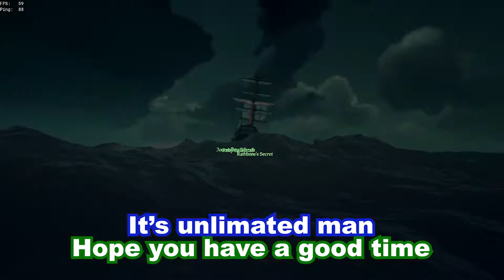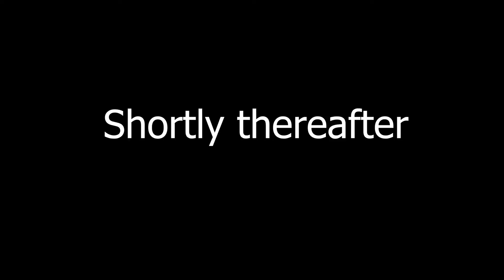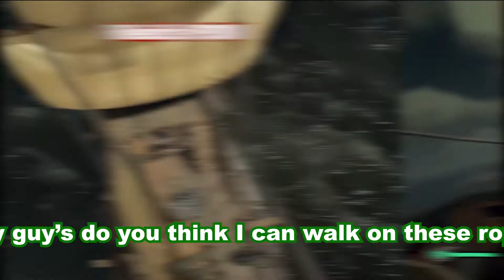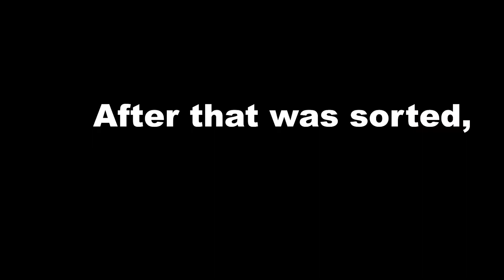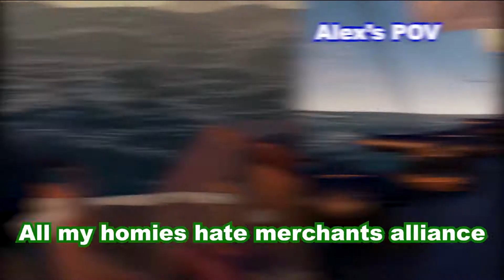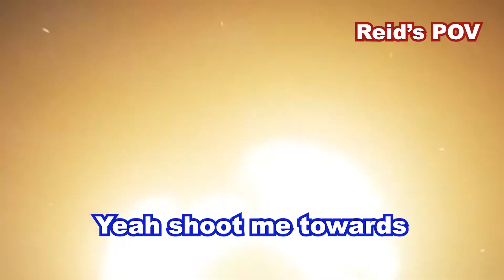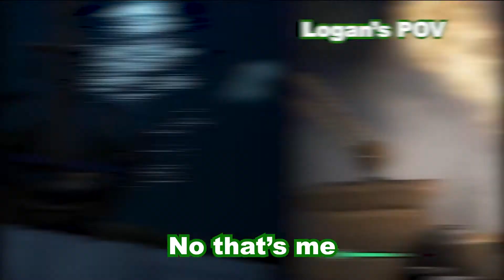SNEAKING ON THEIR SHIP! | Sea of Thieves with the boys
The Mystic Punks gets a full crew and sets sail with a galleon on the open seas as they fight other players and complete quests (while having a good time, of course.)
Social Media's:
Twitter.com/MysticPunks
Twitch.tv/MysticPunks
Song Title: The Old Tower Inn
Music Created By:  Patrick Patrikios